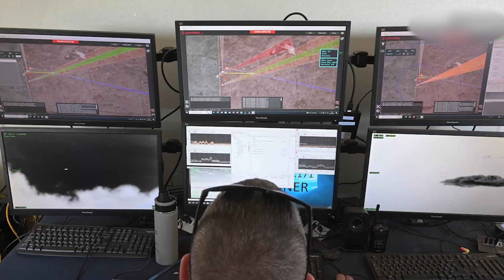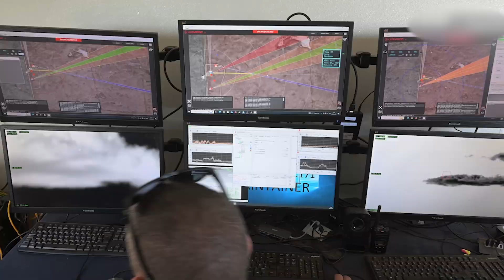Defence Team News | 6 August 2024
Lasers, guns, and ultrasonic waves were some of the awesome innovations to counter drones at the Innovation for Defence Excellence and Security program's Counter Uncrewed Aerial Systems Sandbox. Check out what happened when innovators from Canada and around the world gathered to test their advanced prototypes.